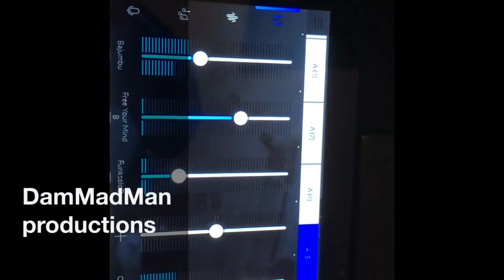Lounge music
Sample synth app